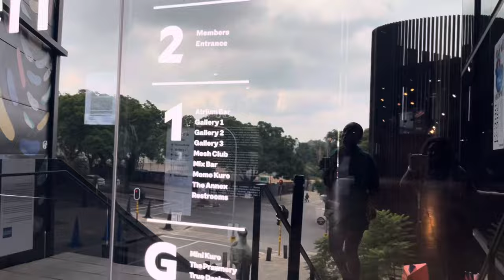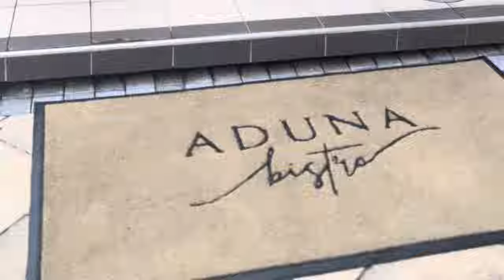Vlog | Nail Appointment | Art Gallery Date | Lunch at Aduna Bistro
Hair from M-Glam Collection on instagram.